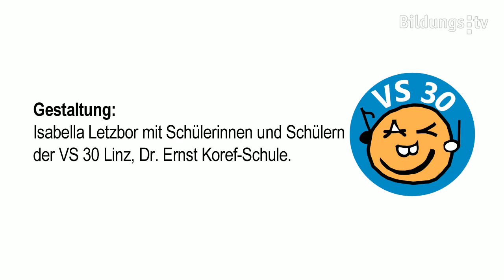Solo und Tutti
Es geht es um das Wachsen eines Musikstückes. Zuerst wird mit dem Körper musiziert, dann mit Instrumenten und zuletzt mit der Stimme.